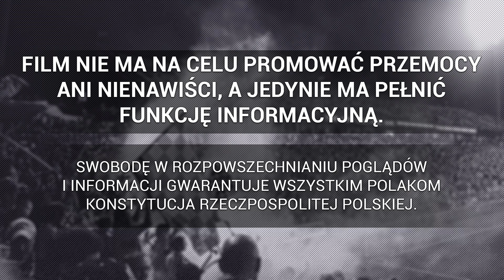Kibice Górnika Zabrze na meczu z Jagiellonią Białystok | 03.11.2024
► Ekstraklasa: Górnik Zabrze 0-2 Jagiellonia Białystok, 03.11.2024